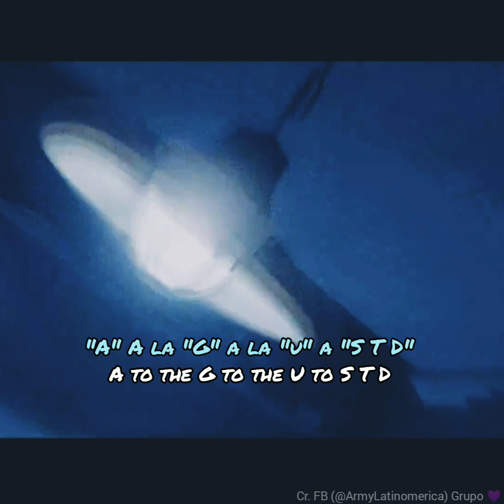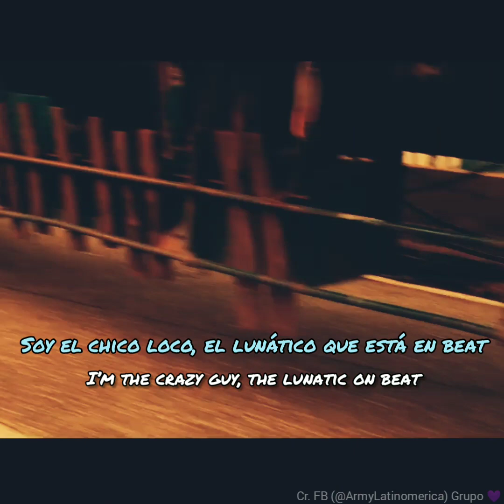AGUST D MV - Agust D (SUGA) (Sub Español / Inglés)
Notas:

*En Corea cuando quieres insultar a alguien, enviar a la m*erda, y demás dices que la mandas a la persona hasta Hong Kong.
Así que esa era la intención de Agust D.